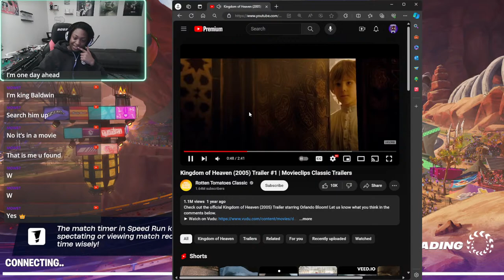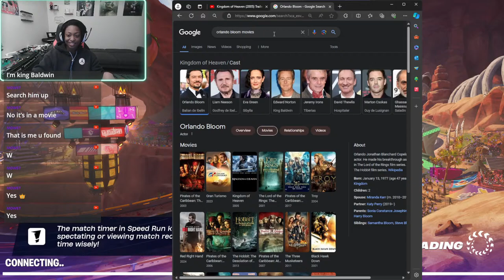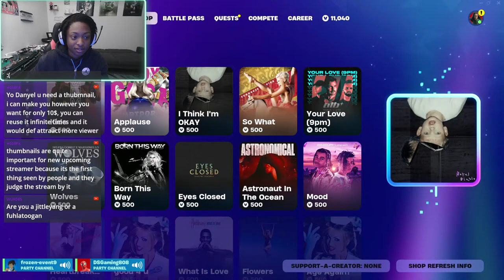🔴LIVE Fortnite New Avatar Skins | Katara, Zuko, Toph